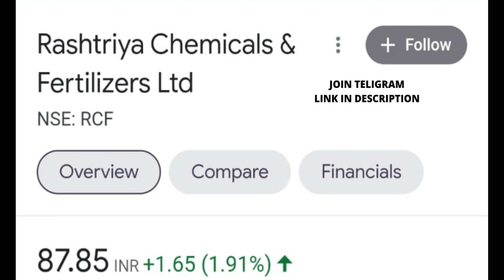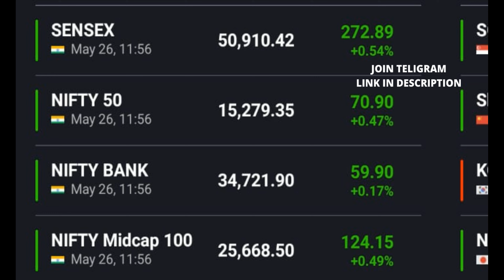Rashtriya Chemicals & Fertilizers Share Latest News 🔥Rcf share news today🔥rcf share target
Rashtriya Chemicals & Fertilizers Share Latest News│Rcf share news today│rcf share target│rcf share